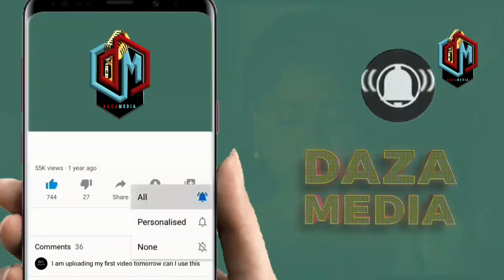SIJALEWA YA HARMONIZE IMEMVUTA MWAMBA UGANDA AMEINGIA RASMI MDA HUU KWAAJILI YA SHOW KUBWA KULIKO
DiamondPlatnumz - Somebody
DiamondPlatnumz - Fine
DiamondPlatnumz - LOYAL
DiamondPlatnumz - WONDER
DiamondPlatnumz - NAWAZA

MABANTU - Utamu
DiamondPlatnumz - jeje
DiamondPlatnumz Naanzaje